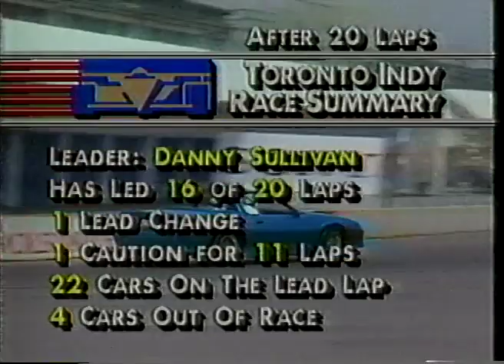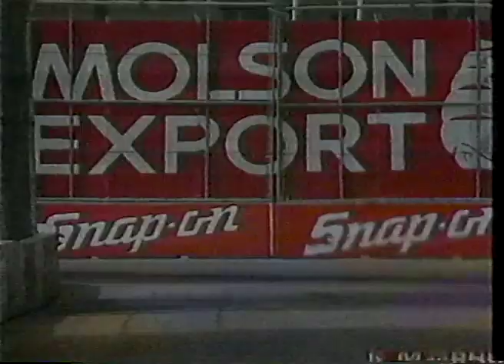CART 1989 - TORONTO - ROUND 9